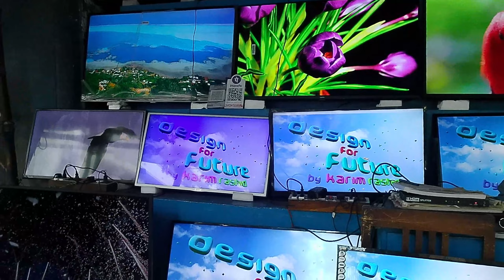Chandni Chowk Light Market 2023 || DJ Fancy Light || কম খরচে সমস্ত Electronic Product Repairing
Hello বন্ধুরা, আজ তোমাদের নিয়ে যাব Light Market - এ, যেখানে শুধু Light পাওয়া যায় তাই নয়, খুব কম খরচে সব Electronics Product Repairing ও হয়। তাও একদম কম খরচে। ঘরের যাবতীয় Light Fittings ছাড়াও - Party Light, DJ Light, Music Light ও পাওয়া যায়।
Address ঃ-
Chandni Chowk Metro - Outgate No 1 - U turn at Left side - Beside of E-mall - Take Right hand side Road - Then Turn Left
(ঠিকানা) ঃ- চাঁদনী চক মেট্রো থেকে নেমে ১ নং গেট দিয়ে বেড়িয়ে বা-দিকে ইউ - টার্ন নিয়ে এগিয়ে এলে দেখতে পাবেন ই - মল। এর গা ঘেঁষে যে রাস্তা টি আছে সেটা দিয়ে এগিয়ে ডান দিকের রাস্তা ধরুন, তারপর রাস্তার দুই দিক ই দেখতে পাবেন লাইট মার্কেট।
Chapter:-
0:00 - 0:50 - Introduction
0:51 - 06:45 - Address & About This Market
06:46 - 07:25 - Outro